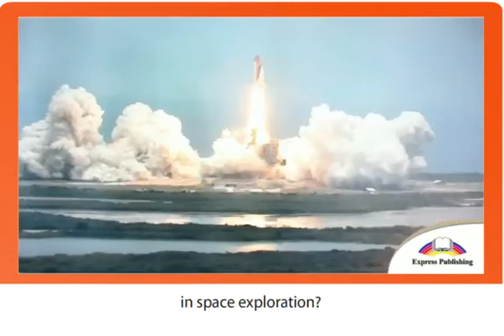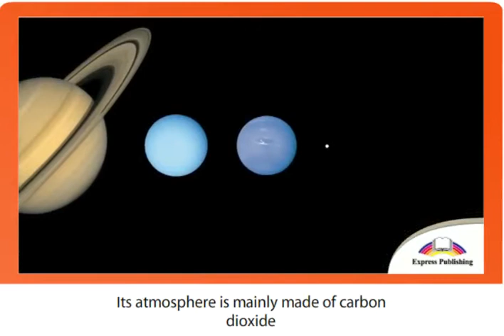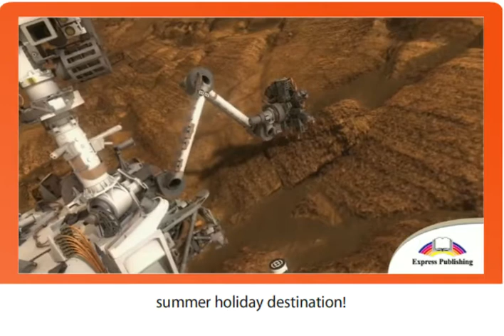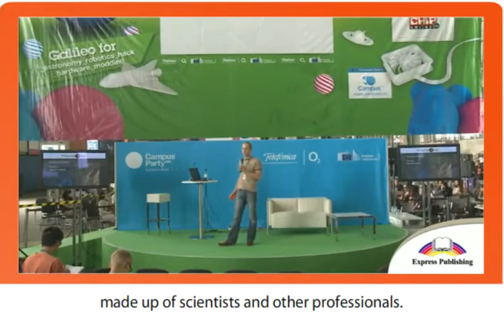7 EXCEL Module 4 Video 3 Mission to Mars